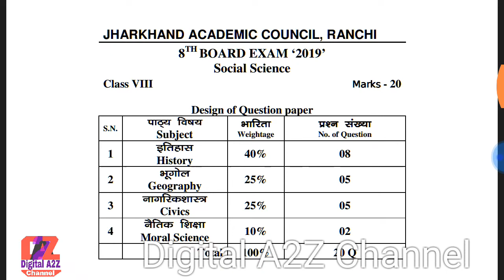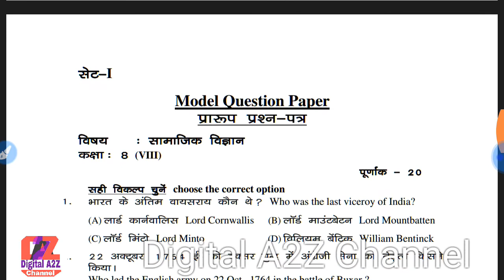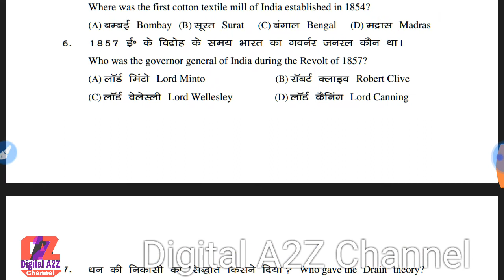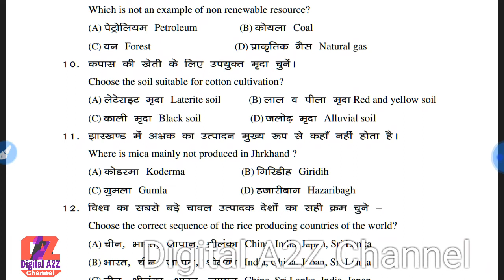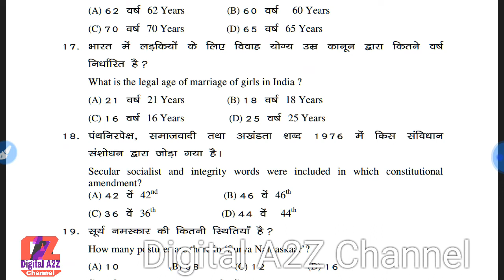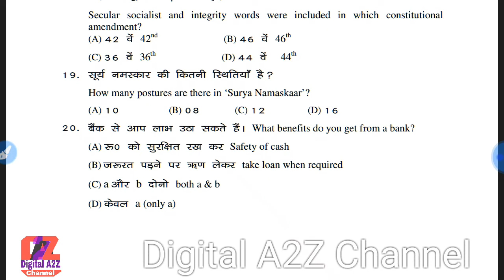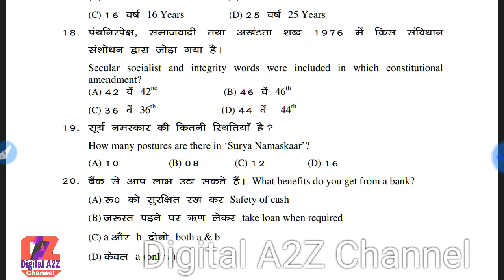Jac board class 8th model set 2019 | By DigitalA2ZChanel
Hello
Friends a video jharkhand board ke class 10th Annual Examination important question  hai
Jo student 2019 exam dega unkeliye JAC BOARD VIIIth Math Importan Question Paper  | By DigitalA2ZChanel useful ho ga

इस वीडियो के प्रश्न पत्र के pdf link
Science